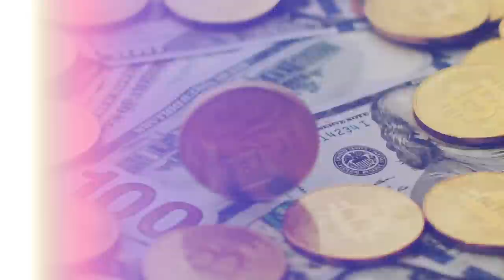P. ARŠAUSKAS ATVIRAI APIE SAVO MILIJONUS, LAMBO BEI ŠEIMĄ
"Paulius Aršauskas" - pastaruoju metu šis vardas yra dažnai minimas įvairiuose naujienų portaluose ir ne tik. Mes susėdome su Pauliumi ir pakalbėjome atvirai apie jo uždarbį, turimus verslus, kam pirko Lamborghini, kiek kainuoja draudimas šiam super automobiliui bei teko pakalbėti ir apie jo šeimą.

Įveskite nuolaidos kodą "zizas" ir bilieto kaina nuo 107€ sumažės iki 49,90€. Jūs negalite praleisti šios konferencijos.